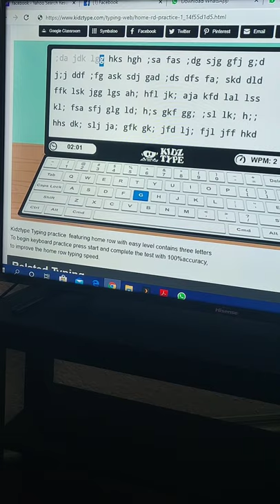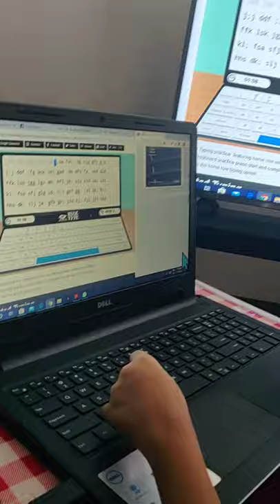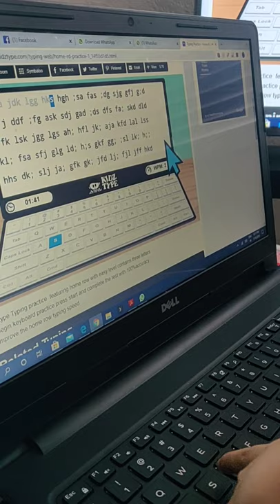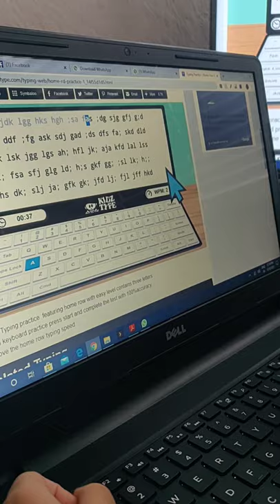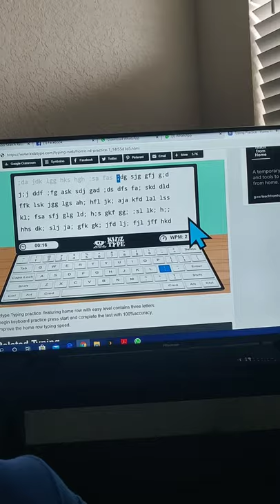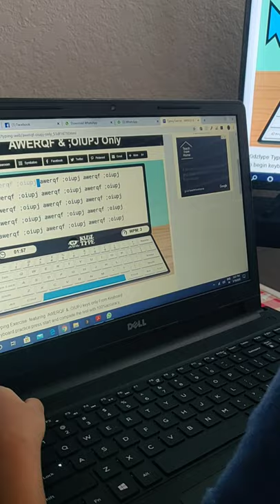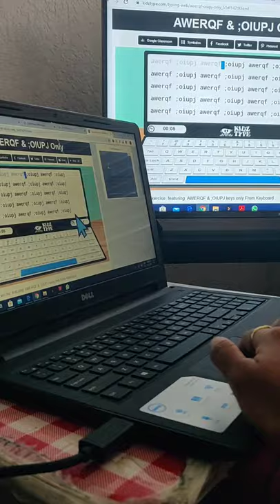Practicing some more in our control room😜 with Mumma s laptop....